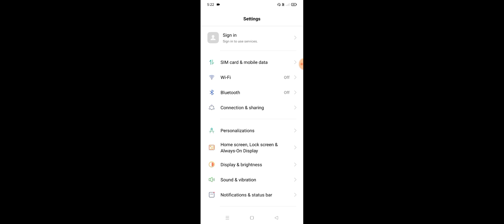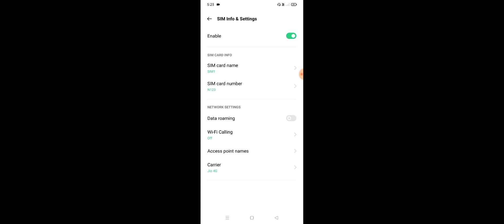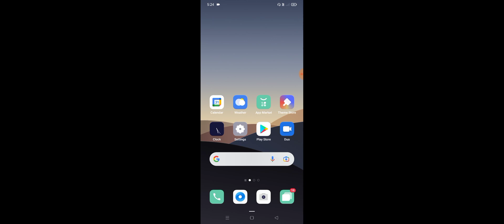OPPO Phone No Service Problem Solve